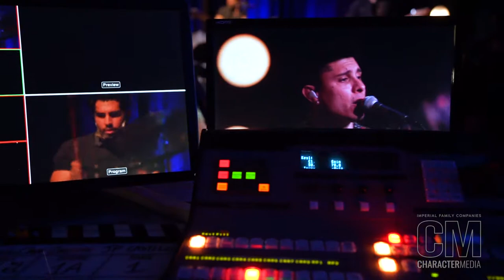Introducing JP Castillo (Trailer)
JP Castillo brings a flare to Character Concerts this week with his Latin pop stylings. Tune in tomorrow, December 17, for the full episode as Castillo takes the stage to perform original songs like “Jugar Al Amor,” “Tu Ausencia” and more!